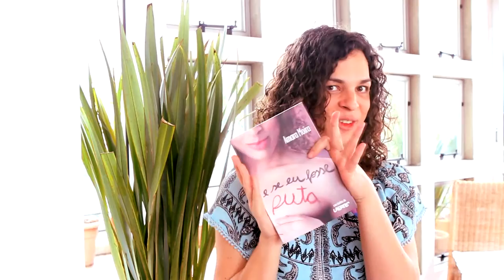AMARA MOIRA TRAVESTI BISSEXUAL DOA SEU LIVRO PARA CAMPANHA DA PRIMAVERA BI.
Por apenas R$5, compre esta rifa e concorra ao livro "E se eu fosse puta" de Amara Moira AUTOGRAFADO e ainda contribua para a construção do maior evento de militância bissexual que SP já viu!
Dia 23 de setembro é o dia internacional da visibilidade bissexual!
Para que essa data não passe batida, o coletivo Primavera Bi está organizando uma maratona de atividades que irá de 24 setembro a 12 de novembro. Essas atividades incluirão, 11 rodas de conversa sobre diversos assuntos relacionados à bi/pansexualidade, sarau, shows com artistas multissexuais, atividades de formação sobre termos da militância e construção de símbolos multissexuais, além da festa de encerramento.
Para isso acontecer, porém, precisamos da sua ajuda! Compre nossas rifas, curta o post e compartilhe!